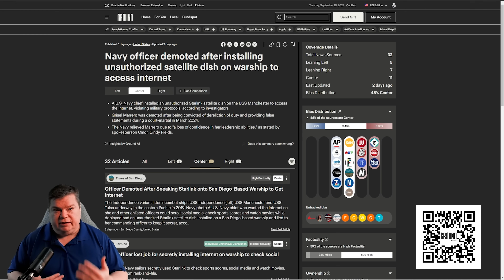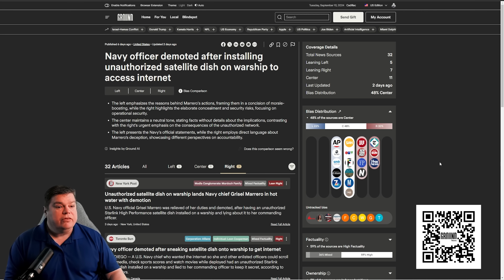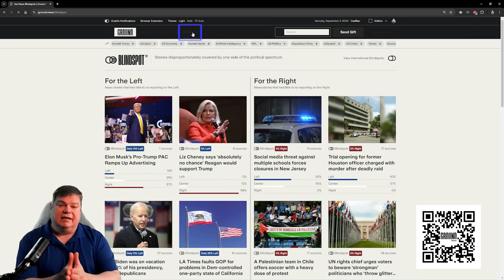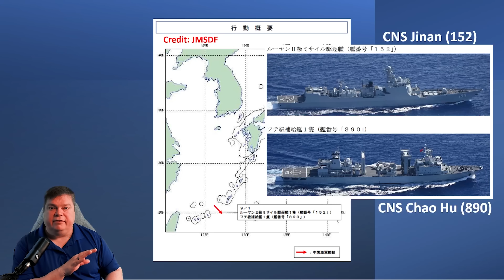Starlink Security Scare on US Navy Warship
to stay fully informed on Naval News. Save 40% for unlimited access to the Vantage Plan through my link this month only.

USS Manchester (LCS-14) suffered a security violation orchestrated by the Chief's Quarters and led by the Chief of the Boat in an effort to gain internet access at sea without authorization by installing a Starlink antenna on the ship. The now demoted and disgraced Chief Petty Officer was removed from her command position and court martialed after lying about the private Wi-Fi network.
China violates Japan's territorial waters twice around the Senkaku islands with a research vessel and a PLAN destroyer flotilla.
Japan responds by increasing military cooperation with Australia.

CPU: Intel i9-10850K @3.60GHz
RAM: 64GB
GPU: NVIDIA GeForce RTX 3080